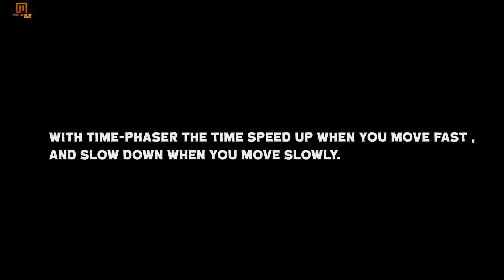Snipz Gameplay Trailer 1080p 60fps (PC)